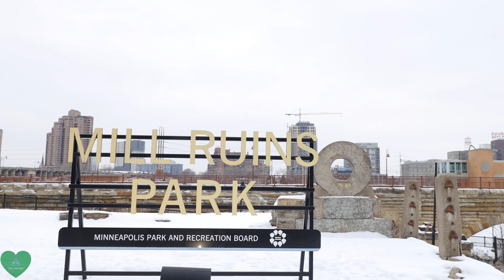Calm The Nervous System, Deep Sleep, Stop Anxiety